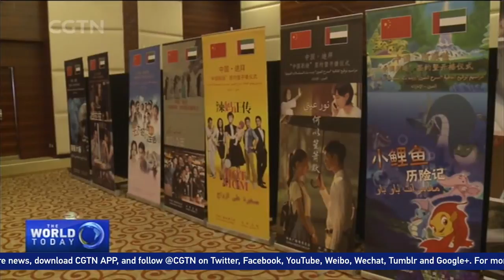Dubai-based CATV signs deal to air more Chinese TV shows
On July 14, Dubai-based China Arab TV signed a deal with China Media Group (CMG) to air series, including Ode to Joy and Beijing Youth. The vice president of China Central Television (CCTV), Sun Yusheng, said the two countries are expanding their partnership and that this latest deal will help deepen understanding and communication.